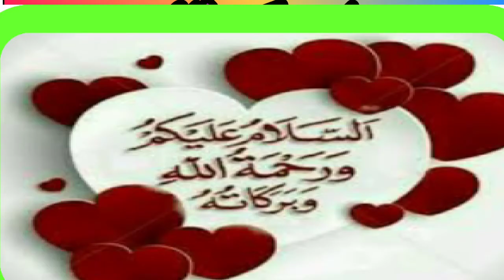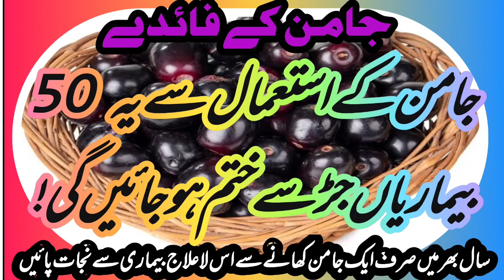jaman ke Faiday / jamun Khane Se jar se khatam Ho jayen Gi Yeh 50 Bemariyan / Black plum Benefits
jaman ke Faiday
Jamun ke fayde
Black plum Health Benefits
jamun benefits in Urdu
Jaman seeds benefits in Urdu/Hindi